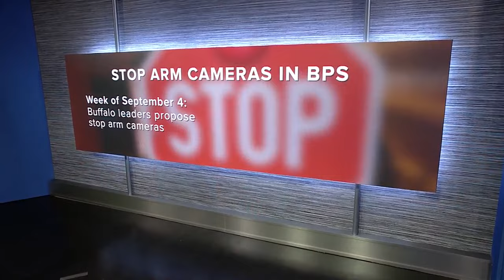New enforcement measures for school buses in the City of Buffalo